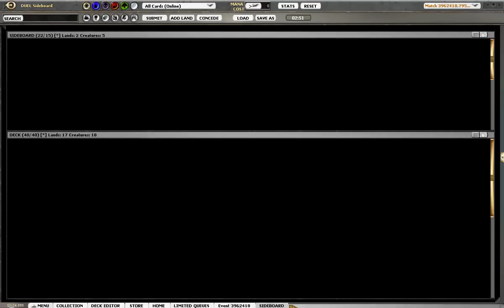Draft 6- Avacyn Restored Round 1 magic the gathering mtgo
This is round 1 of this magic the gathering avacyn restored draft.  I play against a red white opponent and it is a back and forth battle.  Please help me make the correct play in the comments section.  Thanks for watching, please check out other videos on channel themtgnoob, tell all of your magic friends about my channel, check out the awesome contest going on and most importantly please SUBSCRIBE:)